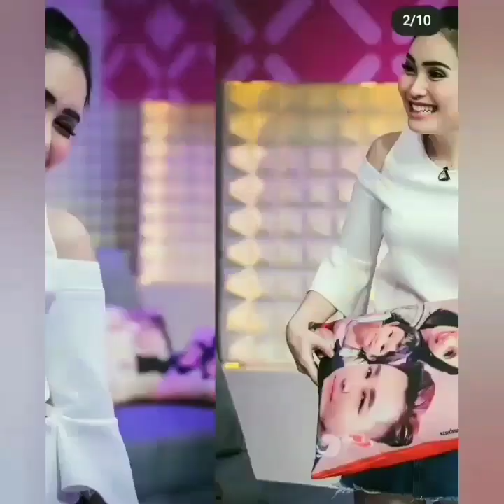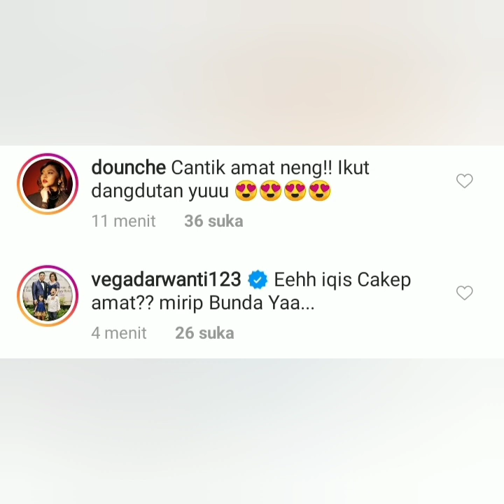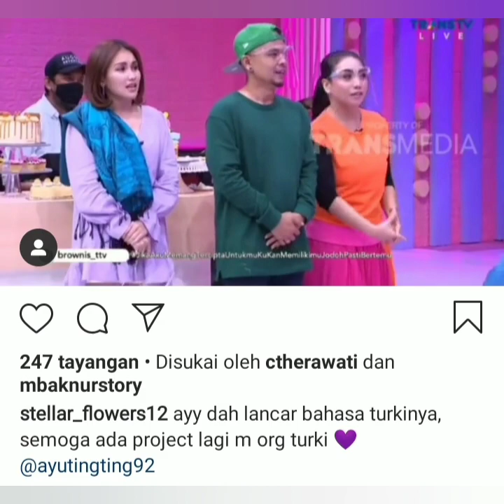2 Info terbaru ayu ting-ting siang ini, salah satunya ada komentar dari terryputti & Vegadarwanti